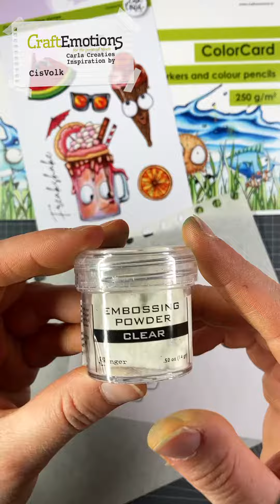Color on top of OXIDE ink - GOOD idea???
Tap more to expand for info.

🇳🇱 NL: De links verwijzen naar hobbyshop-online. Als je via deze winkel bestelt betaal jij een voordelige prijs en betaal jij niets extra's. Ik verdien er een paar cent commissie mee. Bedankt voor het gebruiken van deze links.

🥰 Made by Francis People Productions,